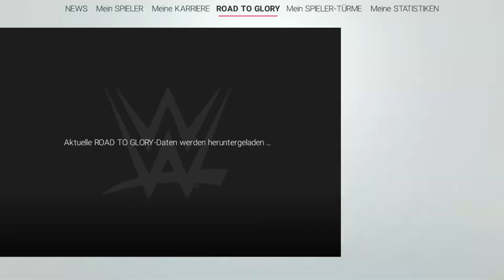WWE 2k19 Road To Glory Elimination Chamber S4: Folge 2 (15.02.2019)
Datum der Erstveröffentlichung: 5. Oktober 2018
Herausgeber: 2K Sports
Genre: Sportsimulation
Serie: WWE 2K
Modi: Einzelspieler, Mehrspieler
Plattformen: PlayStation 4, Xbox One, Microsoft Windows
Entwickler: Yuke's, Visual Concepts